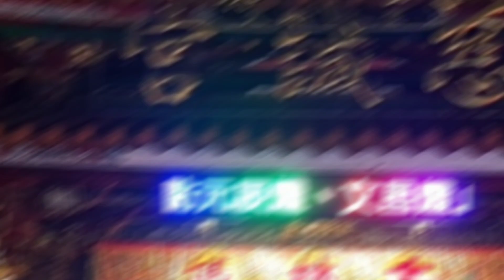용인엘벧엘미니스트리 대만사역